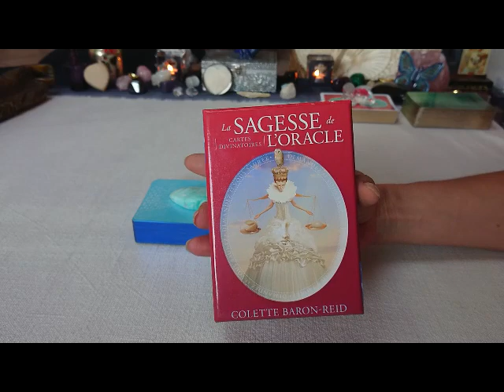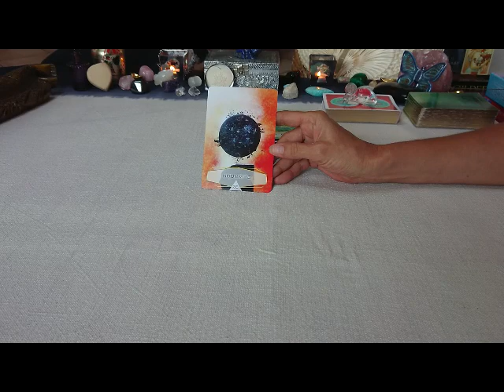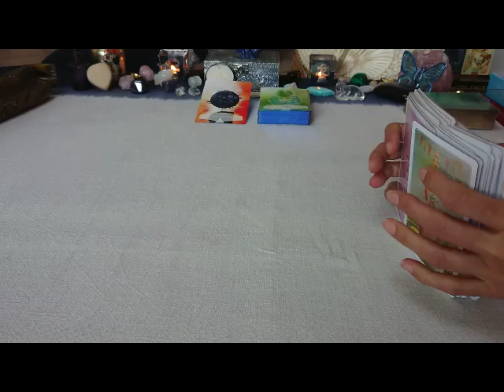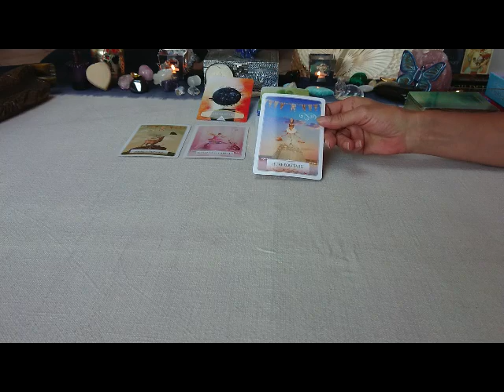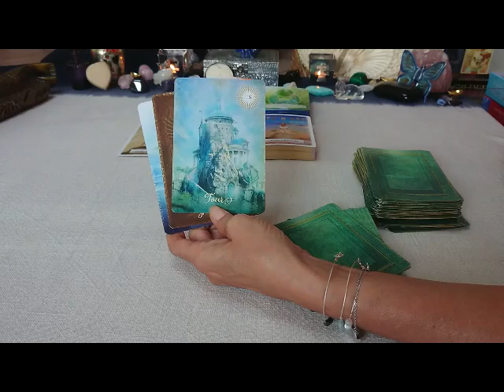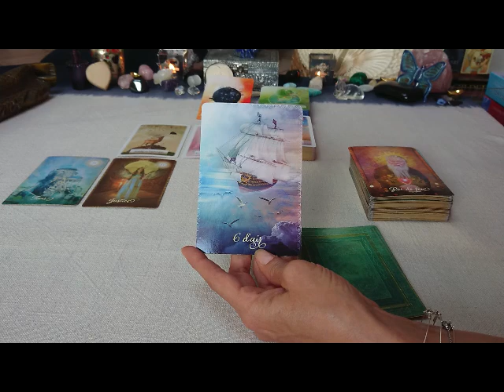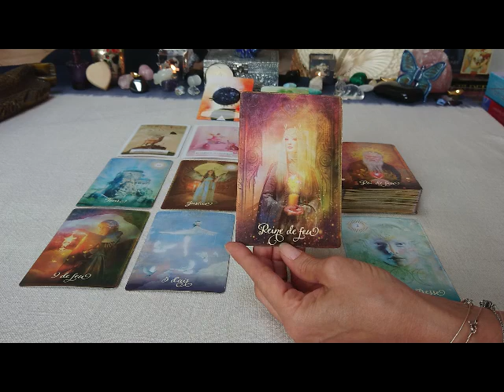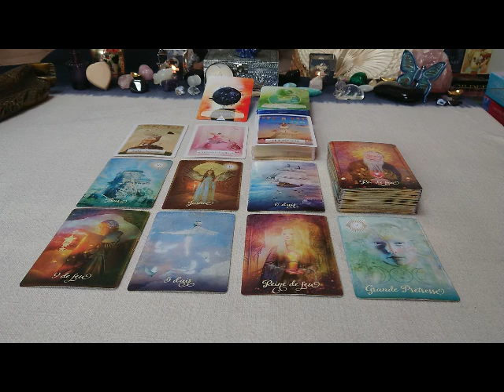Energies 300822 : Ménage, Equilibre et Avancée